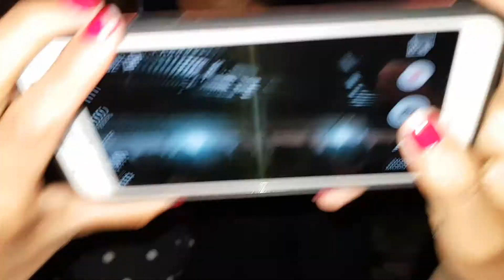puka y percy Fsa Capital